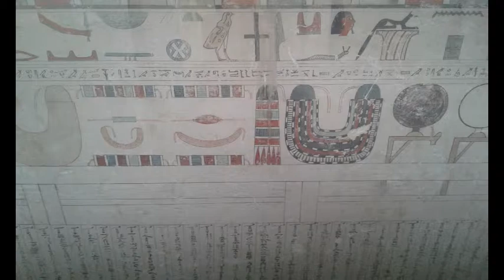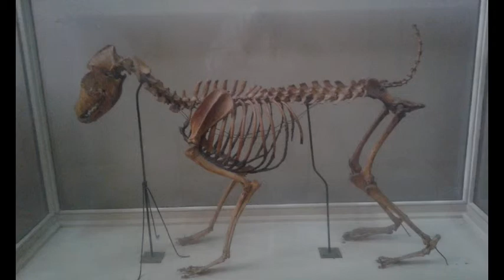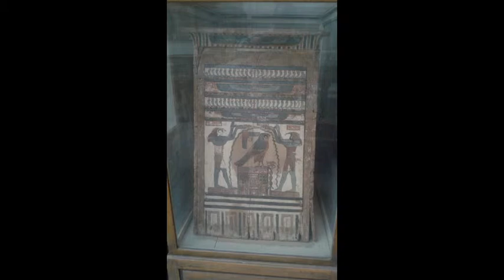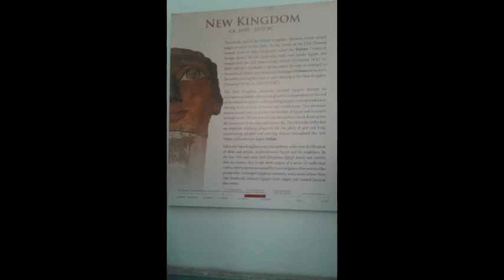Wer nach Ägypten kommt und keinen Ausflug nach Kairo macht, hat etwas ganz besonderes verpasst! Kairo ist die Hauptstadt Ägyptens und die größte Stadt der arabischen Welt. Mit seinen ca. 20 Millionen Einwohnern ist sie die größte Stadt in Afrika und dreizehntgrößte Stadt der Welt.Kairo ist die Stadt der tausend Minarette.Ausflug von hurghada nach kairo mit flug.Geniessen Sie  ein unvergesslichen Ausflug von Hurghada nach kairo,um den berühmten Gizeh Pyramiden, Sphinx,das ägyptische Museum, Die Hängende Kirche,Moschee des Amr ibn el As,Ben-Esra-Synagoge, und Khan el Khalili Bazar mit dem Flug ab Hurghada zu besichtigen.Tagesausflug ab hurghada nach Kairo, Sie werden von Ihrem Hotel in Hurghada in einem klimatisierten Fahrzeug zum Hurghada Flughafen abholen, um einen Inlandsflug nach Kairo zu nehmen.Der Flug von hurghada nach Kairo dauert ca. 50 Minuten.Am Flughafen in Kairo werden Sie von einem Deutsch sprechenden ausgebildeten Reiseführer von Excursionsegypt  empfangen, der Sie auf der weiteren Tour begleitet.